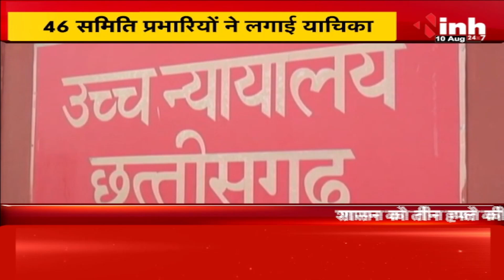धान खरीदी में सूखत का मामला | 46 समिति प्रभारियों की याचिका, HC का राज्य सरकार से जवाब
INH, धान खरीदी में सूखत का मामला | 46 समिति प्रभारियों की याचिका, HC का राज्य सरकार से जवाब

Incoming Search Terms: